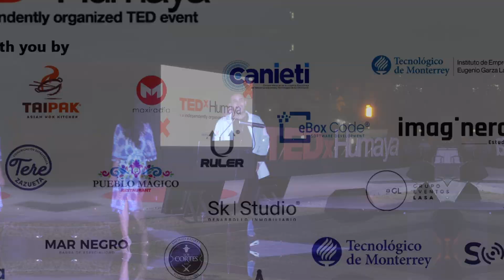Descifrando mi propio algoritmo | Dani Valle | TEDxHumaya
De una manera divertida y muy fiel a su estilo, Dani nos comparte la magia y el poder de conocerte para atreverte a hacer lo que siempre has querido. Daniel Valle, creador de contenido de comedia y fotógrafo This talk was given at a TEDx event using the TED conference format but independently organized by a local community.